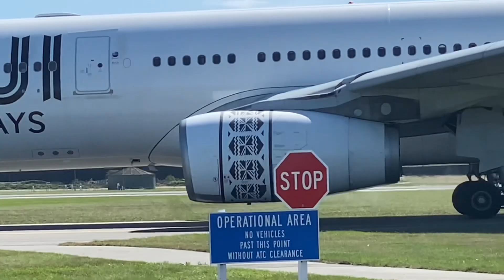Fiji Airways Airbus A330 Arrival And Departure Christchurch Airport